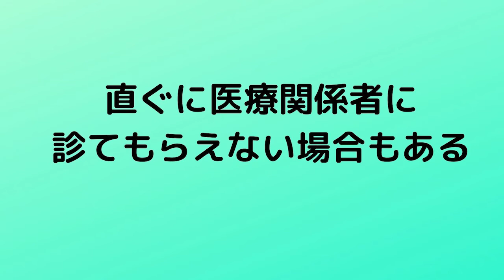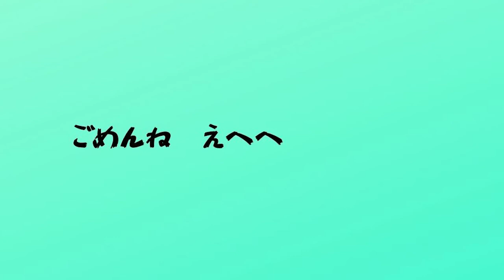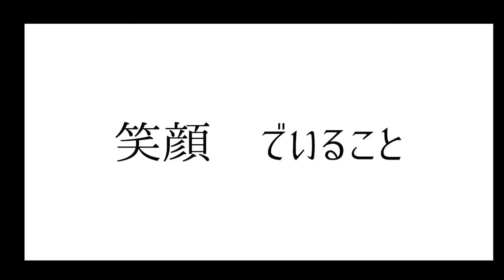Ryo's Note❤️ 大好きな人をお家で介護 【在宅介護の実情やお役立ち情報】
こんにちは

『　Ryo's Note❤️　大好きな人をお家で介護　』　　Ryoさん　です　☺️

Hi! My name is Ryo.　🤝

This channel is all about caregiving at home.

I have more than 20years of experience as a nurse, and I have been nursing and caregiving my father for more than 10 years at home.

I will provide valuable information and practical nursing tips about actual home care from the perspectives of a professional nurse and a daughter.

I am delighted to encourage people in the same situation, and hopefully,　their comfort increases.

このチャンネルでは、お家で介護をしている方へのお役立ち情報や、在宅介護の現状をお伝えしています

現在介護している方
大切な人が介護が必要になった時に、ご自分で介護したい方
ご自分が介護を受ける時、お家で過ごしたい方

そんな方の励みや安心が増えると嬉しいです

☆看護学生、訪問看護師、在宅看護が未経験の看護婦さん
沢山の医療関係者さんにも観て頂けるととっても嬉しいです

時には気分を害されるかもしれませんが
在宅介護の実情や苦悩を知っていただけると幸いです🙇‍♂️

★父　49歳で脊椎小脳変性症を発症

2006年より病院での療養生活
色々な病院や施設への転院を繰り返し、2012年頃より在宅
身体障害者1級　介護度5

★娘　30歳で介護　開始

元ナース　現在は保育助手　パート勤務
父の介護歴15年　内、在宅介護約10年

一人で在宅介護奮闘中
心臓に毛が生えている反面、ガラスのハートを持つＨＳＰとADHD な面があり
そんな私だから細かい事に気づいてしまう🤔　痒い所に手が届く？
看護する側、される側、両方の立場を経験したため、どちらの気持ちも共感できます
介護をされている方の頼れる存在になれるよう頑張ります！

本日は私が10年間在宅介護をしてきて感じる

在宅介護のメリット、デメリット

3つづつ、お伝えします

現在、介護とは無縁で生活している人でも、

もしかしたら明日、交通事故にあって、介護が必要になる可能性もあるんです！

だから全く他人事ではありません

また、身近な人が急に病気になったり、怪我をしたり、介護が必要になるなんてわかりませんよね？

この先もし介護と向き合う時が来た時、

メリットを知った上で『在宅介護』も選択肢に入れていただけると嬉しいです

そう言う私も父が病気を発症した当時は、

まさか自分に介護が待っているとは思いもよりませんでした

父が難病とわかってからも、私の頭も気持ちも全然向き合おうとせず、受け入れようとせず

ほかっといても何とかなるんじゃないの？　（※ほかっといては方言でした　→ ほったらかしても）

そのうち治るんじゃないの？

病気は進行しないんじゃないの？

と現実逃避していました

当時看護師であった私ですが、恥ずかしながら『在宅介護』と言う手段をしっかり理解しておらず

病院や施設への転院を繰り返し、次に転院する病院探しに疲弊していました

あの頃の私がもう少し早く在宅介護と言う手段もある事に気づいていたら。。。

なんて思うことがよくあります

それではメリットからお伝えしていきます

【メリット】

・自宅という　居心地の良さ、安心感

・病院（施設）に通う時間と労力の負担が減る

・離れている時の心配が減る

在宅介護メリット1つ目　　『居心地の良さ、安心感』

これは父だけではなく、介護する私にとってもです

病院だと安心だという固定観念がありますが、

患者本人にも家族にもクオリティオブライフ（生活の質）の良さは重要！

私の知り合いで、つい最近お父様を急に亡くされた方がいらっしゃるのですが、

『もっと早く、家で見られる体制を整えておけばよかった』と、後悔なさっています

病院や施設ではプロの介護士さんがいると言う安心感はあります　とは言え、色んな職員さんが入れ代わり、立ち代わり、

知らない人、慣れない環境、ざわざわするノイズ、たくさんのストレス因子があります

健康である私たちでも、遊びに行ったり旅行に行っても、

結局最後は『我が家が一番っ！』てなりませんか？

住み慣れた自宅で生活できる喜び、特に病気や自分の心が弱った時に、これ以上住み心地が良い環境は無いんじゃないかな？と私は思います

自己満足ですが、家で過ごしたいと言う父の望みを叶えてあげられていること、嬉しく思います

続いてメリット2つ目　『病院（施設）に通う時間と労力が減る』

時間、労力の節約になります

私の場合、介護が始まった時は、正社員で看護師として病院勤務をしていたので、夜勤もある不規則な生活でした

夜勤入りや、夜勤明けに父のいる病院に洗濯物を取りに行くのが結構苦痛で。。。

眠いのに行かなくてはいけない、行かないと寂しいだろうし、、、

と何回も今日は辞めよかな。。。サボろかな？　でもなあああ〜　　と葛藤していました

また、病院を転々としたので、時には遠距離な場所にあったりして、通うのが大変でした

父を連れて自宅に帰ってきたときに『もうこれからは、仕事終わって病院に向かわなくていいんだ！』

と思ったあの開放感と喜びは今でも覚えています！

在宅介護メリット3つ目　　　『離れている時の心配が減る』

特に夜になると

どうしてるかな？
ちゃんと看護婦さん呼べたかな？
看護師さん、忙しけど痰（たん）取りに来てくれたかな？

と心配していました

また

特に現在の様にコロナ等の感染症が流行ってしまい病院への出入りに制限がかかった時

病院によっては、家族ですら面会ができません

私のお友達も娘さんが現在入院をされていますが、お母さんでさえ面会が許されないと言う厳しい現状です

会いたいのに会えないのは患者さんも心細いですし、

会えない家族もどうしているかな？大丈夫かな？と心配が増えますよね

その点、在宅だとそう言う心配はありません

では次に　デメリットを３つご紹介します

【デメリット】

・何かあった時に直ぐに先生や医療関係者に診てもらえない（ことがある）

・医療物品の一部が利用者や家族負担になってしまうことがある

・介護者の太るリスクが上がる

在宅介護デメリット1つ目

　何かあった時に直ぐに先生や看護師さんなど医療関係者に診てもらえない

患者から訪問看護師さん→主治医のいる病院の受付さん→外来看護師さん→師長さん→やっっと先生

先生の出張や休診日など連絡するのが困難な場合や、

先生が診察中であればタイムラグが生じます

その間、心配で落ち着きませんよね

デメリット2つ目　　　『医療物品の一部が利用者や患者負担になってしまうことがある』

例えばガーゼやガーゼを止めるテープ、看護師さんが使う手袋などです

ドラックストアや百均で買うように言わてしまうことがあります

私も以前、看護婦さんに「百円だからいいじゃん」　と言われた事があります

良いものもあれば、やはり品質は医療用に越した事はない物もありますし

たかが100円、されど100円です

また、ご年配の方でご自分で運転できず買い物にいけない場合や、

お店に行ってもどこに売っているのか？どの商品なのか？わからない人もいます

実際にドラックストアで、そういう困っているおばあちゃんにであったことがあります

ちょっとここで看護師さんにお願いしたいです　☺️

家族に依頼する場合は相手の理解度や交通手段、

他のご家族のご協力の度合いに合わせて、お願いして頂けると嬉しいです

もしかしたら、クリニックや訪問看護ステーションによって病院から支給していただいたり、

看護師さんが持参してくれるところもあるかもしれません

たまたま私が過去に利用した訪問看護では家族が購入するシステムだったのかもしれません

地域や利用する事業所により決まりが違うかもしれませんので、もし今後サービスをご利用になられる時はご確認くださいね

でも、でも　看護師さんが使うて手袋くらいは看護師さんでお願いできませんか？

以前、【患者の本音】でもお伝えしましたが　看護師さんの一回のサービス料は滞在時間に関わらず

例えば10分居ただけでも、一回約9,000円発生しています

全国の看護師さんにお願いしたいです

安易に利用者のうちの物品を使っていませんか？

手袋だけでもそちらで賄えませんか？？ご協力よろしくお願いします

ちなみに私の住んでる地域では、ゴム手袋一箱、1628円します　（コロナ前の二倍の金額）

っとまた嫌味なRyoさんが出てしまいました　笑　テヘヘ

さて

デメリット3つ目

ズバリ

これはふざけているのではありません！（もちろん　個人差があります）

この理由はいくつかあります

・自宅にいると行動範囲が限られ運動量が減る

・夜間にオムツ交換や体位交換、認知症の症状がある方の見守りなどで

夜間起きていることが多くなりぐっすり睡眠が取れないと、ホルモンのバランスが乱れることがあります

ホルモンが乱れると太りやすくなるそうです

又

・自分で介護をするという責任、ストレスからか過食になったり、

その逆で食欲が低下し痩せる　など体に影響を及ぼしてしまう事もあります

さて、いかがでしたか？

デメリットもお伝えしましたが、在宅介護には今回お伝えしきれなかったメリットが沢山ありあます

ストレスは必ずたまるという前提で、体を動かしたり気分転換するルーティンを作ることをお勧めします

私の場合は猫ちゃんと遊ぶことや、ホットヨガで滝汗ことがストレス解消です

皆さんのストレス解消法は何ですか？

コメント欄で教えていただけると嬉しいです

訪問看護や介護、デイサービスなど、状況に合わせたサービスをうまく利用し、より快適で楽しい介護生活を

いえ、介護する自分も、介護を受ける家族も　『より楽しい人生』🌈　　を歩めることを願っています